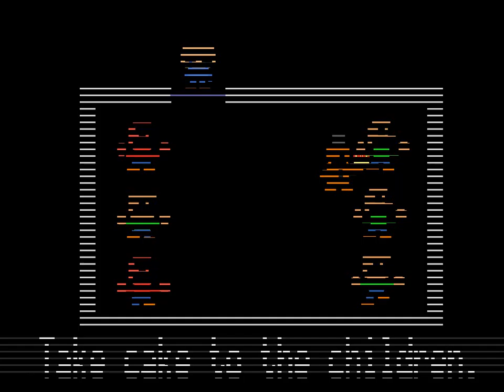Five Nights at Freddys 2 Try...